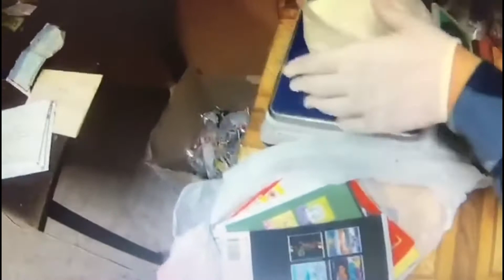В свердловскую колонию пытались доставить SIM карты и дрожжи в сладостях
Видео предоставлено пресс-службой ГУФСИН России по Свердловской области